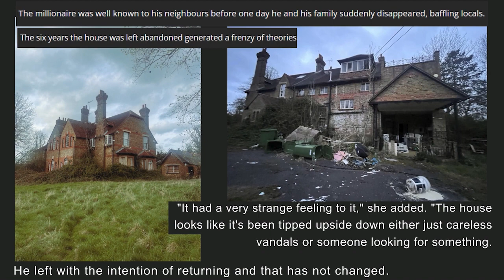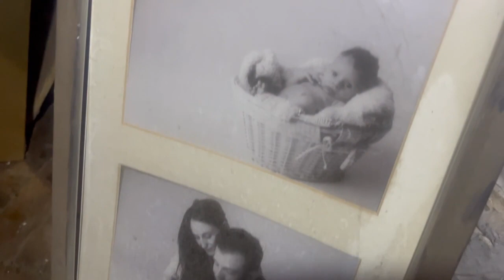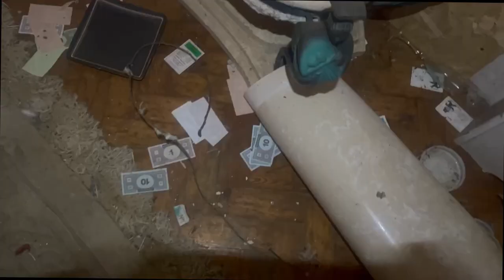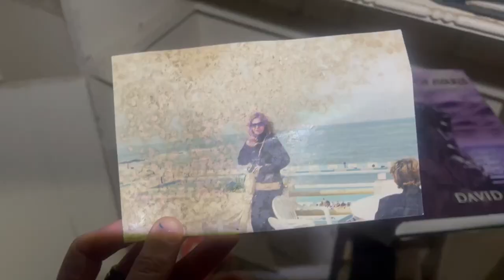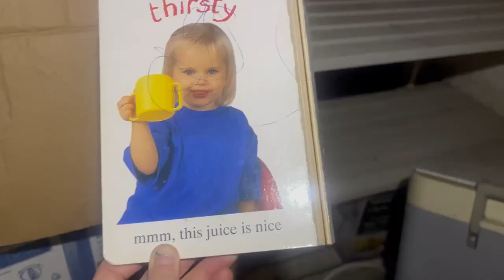2Million Abandoned Mansion Fled By Greek Tycoon!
£2million country house left in the middle of the night by a Greek Tycoon who was diagnosed with cancer! Living there for almost two decades was left frozen in time.